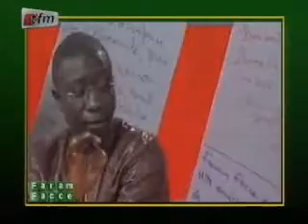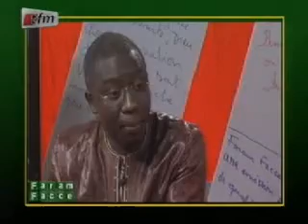Faram Facce - 23 Mai 2012 - Partie 4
invité : Abdoul Mbow responsable des jeunes de l'APR